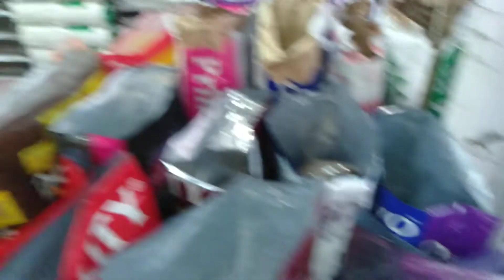5 minutes Walk from San Juan City metro Manila to Quezon City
10 minutes Walk from San Juan City to Quezon City